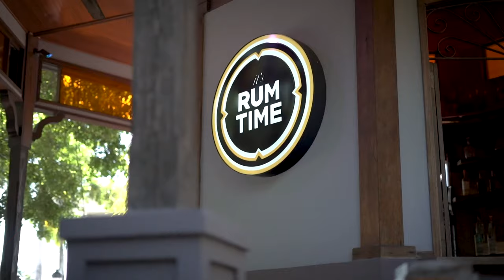2 0 PR GANA 12 12 21